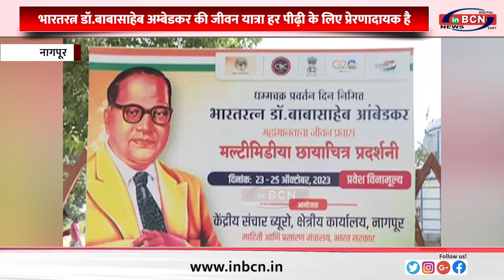भारतरत्न डॉ बाबासाहेब अम्बेडकर की जीवन यात्रा हर पीढ़ी के लिए प्रेरणादायक है......INBCN NEWS